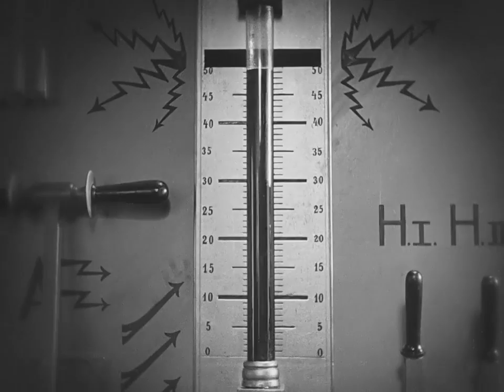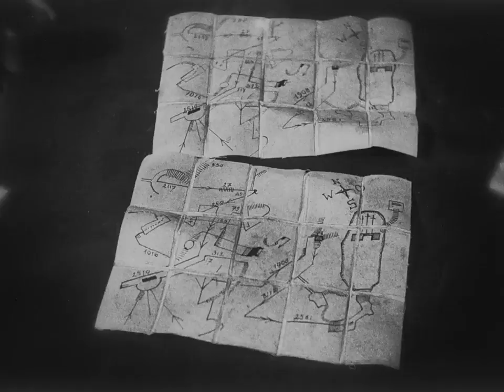Lemakuhlar - Night Comes Soon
Lemakuhlar - Night Comes Soon (gmnv003)
Taken from "Lauper" Ep released on Goldmin Music in 2013.

Belgium-based guys of Lemakuhlar are back on Goldmin Music with their first vinyl release: Lauper. More subtle and abstract than anything we've put out yet, this 3-tracker record definitely demonstrates full range of their talent with "Sigulha" a more than 12 minutes epic deep minimal track starting with an eternal organic groove leaning towards this absolutely unusual break that you're not going to forget. Nevertheless, B SIDE "Night comes soon" & "Lauper" keep the same intriguing and damn rare quirky imperfection, brought in part by tape recordings, studio noise recordings and of course artists' huge creativity.